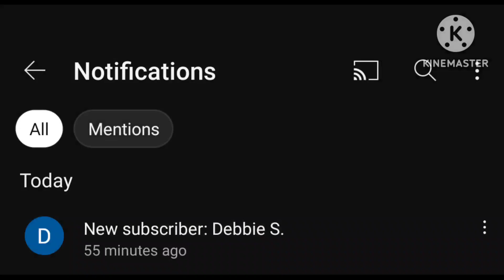welcome Debbie s to the channel!